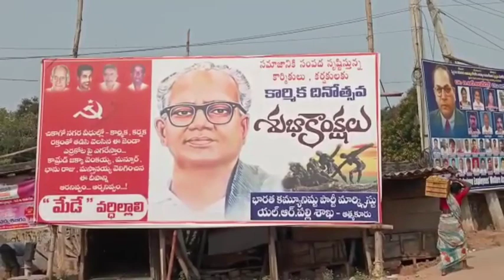ఆత్మకూరులో కదంతొక్కిన ఎర్రదండు.. కన్నుల పండుగగా మేడే..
ఆత్మకూరు పట్టణంలో కనీవినీ ఎరుగని రీతిలో మేడే సందర్భంగా కార్మిక కర్షక శ్రామికుల ఎర్రదండు గా కదిలి సద్భావన యాత్ర నిర్వహించారు..
ఆత్మకూరు పట్టణం చరిత్రలో ఇప్పటివరకు ఎప్పుడూ నిర్వహించని రీతిలో కార్మికులు భారీగా  మేడే సందర్భంగా నిర్వహించిన సద్భావనా ర్యాలీ నిర్వహించారు. ఈ ర్యాలీ లో వేలాది మంది పాల్గొని కార్మికుల కష్టాలను శ్రామికుల శ్రమ దానాన్ని మేడే కు అంకితమిస్తూ ఆత్మకూరు పట్టణ ప్రజలే ఆశ్చర్యంగొలిపేలా ఎర్ర సైన్యం ఎర్రదండు గా  భారీ ర్యాలీ కొనసాగింది..